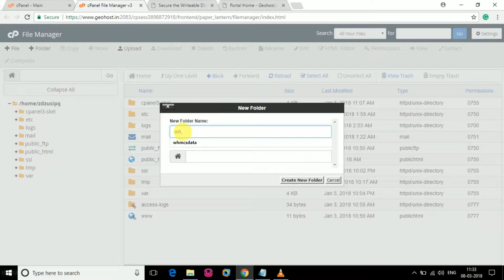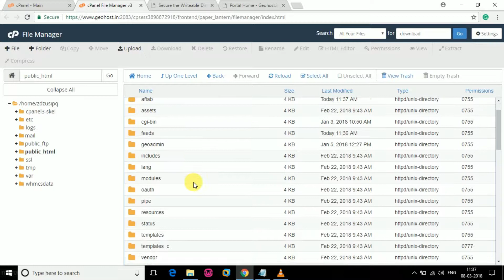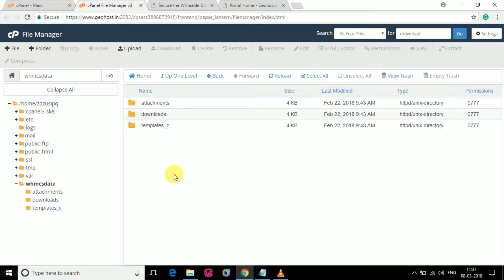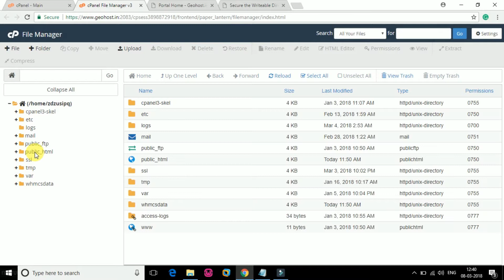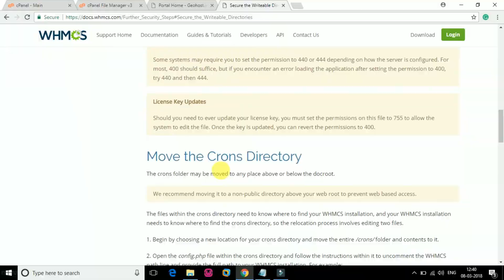Secure the Writeable Directories | WHMCS | TechBeginner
In this video, you will get information about secure the writeable directories process step by step using cpanel.